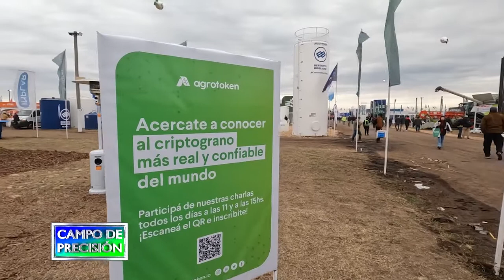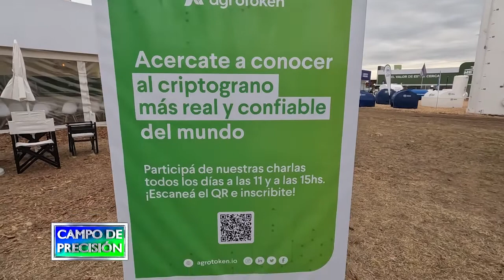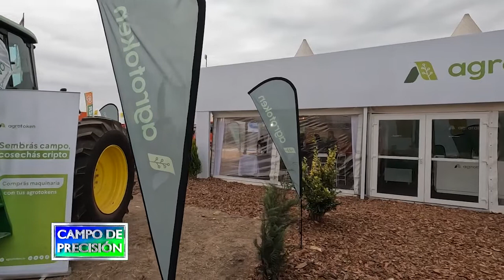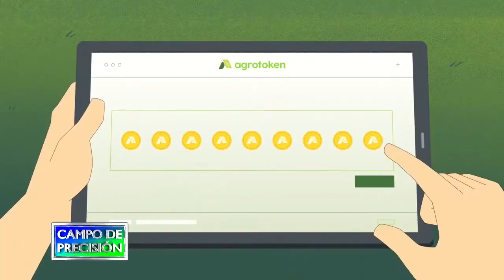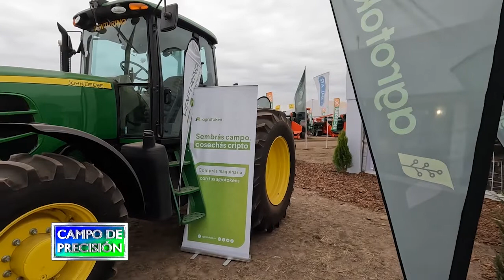P740B3 – Moneda digital a partir de granos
Moneda digital a partir de granos

Ariel Scaliter
Director de Tecnología - Agrotoken

Continuando nuestra cobertura de Agroactiva,  estuvimos en el estand Agrotoken, una plataforma de tokenización de comodities que ha creado una moneda digital basdada en activos fungibles como soja y maíz.

Con ellos conversamos sobre la operatoria de este sistema, además de los beneficios que posibilita convertir granos en una moneda digital, que permite realizar pagos con la misma fijando precio en forma transparente, en el momento y  únicamente por el monto a pagar.